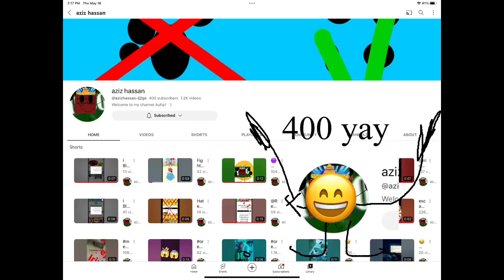400 subscribers yay 😁